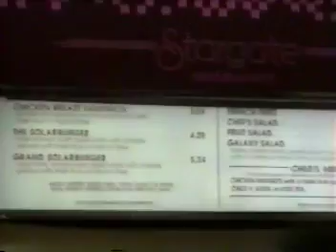Disney Nostalgia, 1993 | EPCOT’s Stargate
In line for the long defunct Stargate Restaurant at the defunct Communicore

Brand new episodes of the Dillo's Diz Podcast are available on your favorite podcasting platform.

Write to the Dillos:
Dillo’s Diz
55 Gerard Street # 987